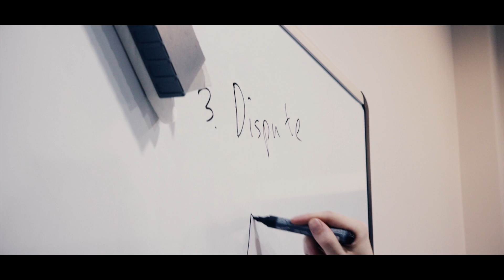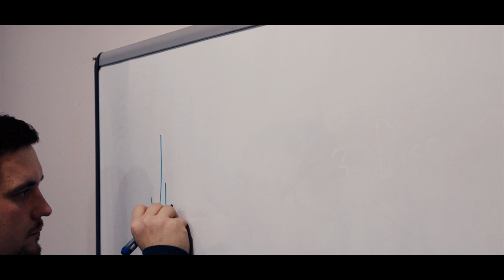Jury.Online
Meet the Jury.Online Team, who will present to you the future of disputes resolution.

Jury.online is a decentralized platform for general-purpose deal execution.
Deal execution is conducted via smart contract operation. Counterparties of the deal agree on the terms of the deal, then deposit funds to the smart contract of the deal and afterwards fulfill their obligations. In case of dissatisfaction of any party, deal is considered by a panel of anonymous jurors delivering judgment in favor of one of the parties.

Jurors for a dispute resolution are randomly selected using secure random number generator operating via smart contract. Judges are grouped into pools by the sphere of their specialization, e.g. pool for disputes concerning IT sphere, graphical design, etc. Pool connection is open: any group of specialists in a certain sphere can provide their services in dispute resolution.

Jury.online develops blockchain-agnostic protocol of secure communication between all participants. This protocol is open and free to use. Jury.online implements this protocol on the base of Ethereum blockchain.